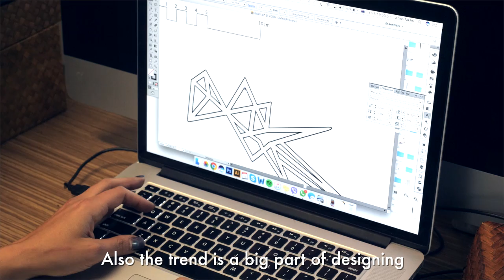Designer Series: Studio Aniss Full Interview EP 02 | GlamCorner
Australian based expert Milliner, Aniss Adler of Studio Aniss, shares the inspiration behind her exclusive collection with GlamCorner and her thoughts on the fashion rental industry.

Studio Aniss has designed gorgeous headpieces that are only available at GlamCorner! Rent yours now and make a statement at your next event.